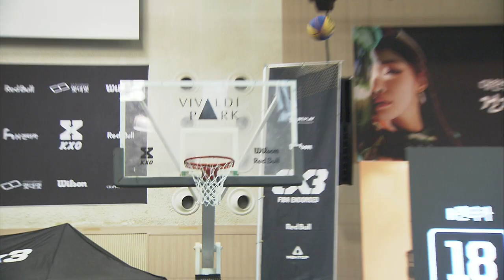H/L KXO 3X3 3차ㅣH렌터카 vs 비트캡슐 ㅣKXO리그 A조 예선 ㅣ 2020 3차 대회 1일차 8th - 2020.11.7